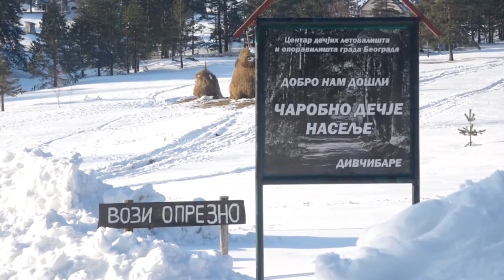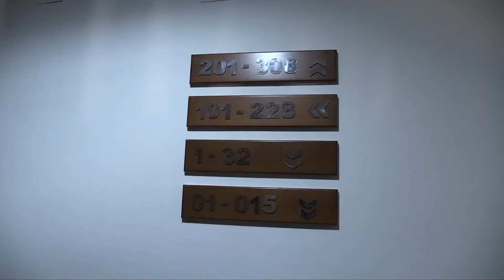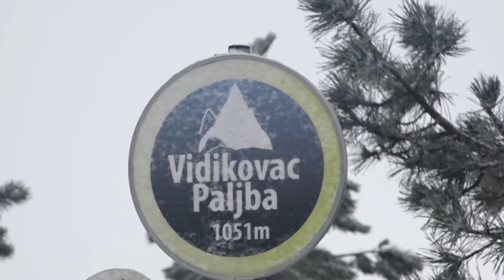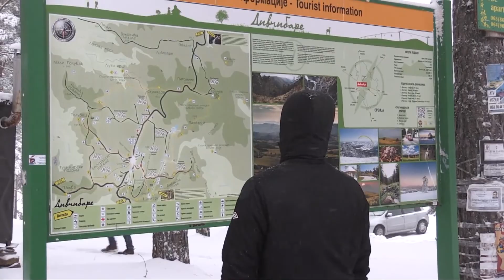Beg u planine